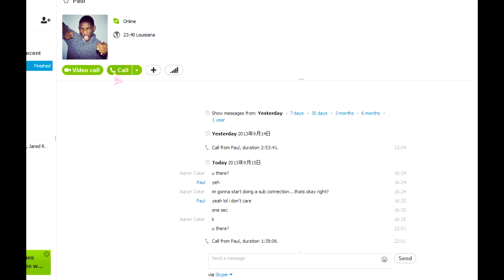Yu-Gi-Oh! Competitive Token Deck?! So Many Plays!!!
So I built a token deck. What?! To someone who has never seen this deck in action, it may seem like a deck without potential. But... in its testing it was tearing down competitive decks left and right and was loads of fun to play. Let me know if you give it a try and enjoy it the same way i have! Hope you enjoy!